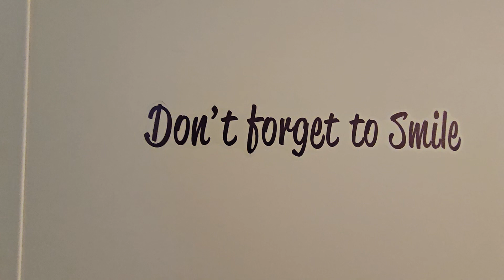Celebrity Apex stars closets backstage Luxury Travel by Valentina 5613359459